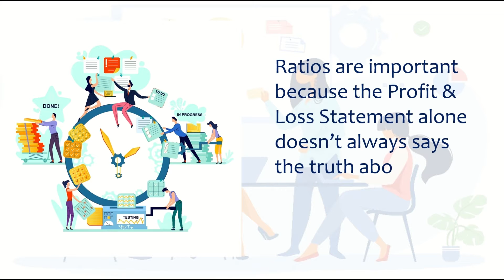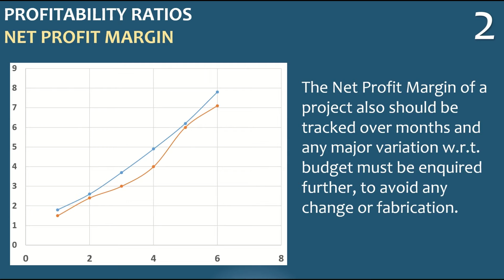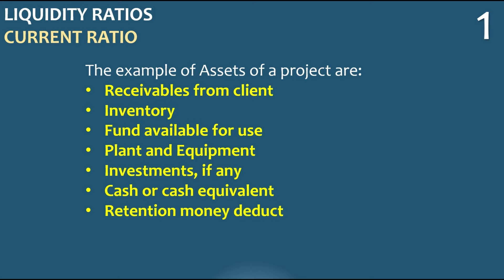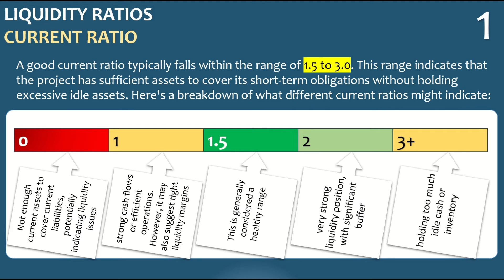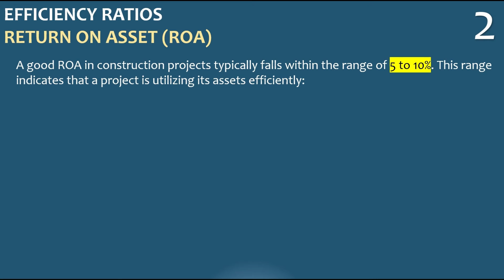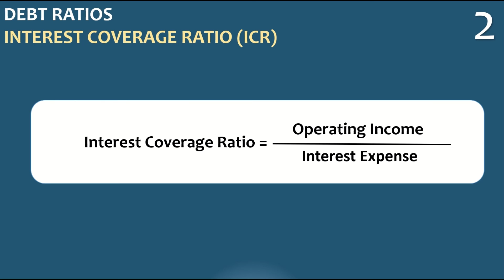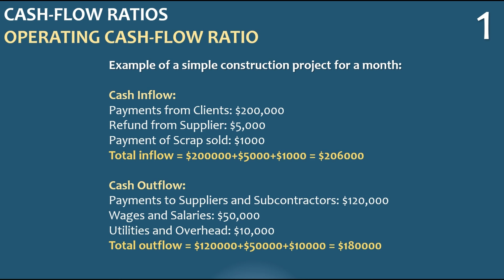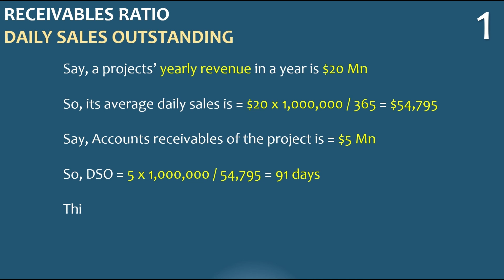Financial Ratios for Project Managers | Project Management Tutorial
Ratios can help you judge a project's health in minutes. In this video of Project Management fundamentals, you will learn to manage projects and test the project health through  Project Management Ratios. There are a lot of ratios by which you can assess the project health with ease.
We have categorized the ratios in the following:
Profitability Ratios
Earned Value Ratios
Liquidity Ratios
Efficiency Ratios
Debt Ratios
Cash Flow Ratios
Receivables ratio

We have discussed the following ratios in this video:
Gross Profit Margin
Net Profit Margin
Return on Investment (ROI)
Current Ratio
Quick Ratio (Acid-Test Ratio)
Asset Turnover Ratio
Return on Assets (ROA)
Inventory Turnover Ratio
Debt-to-Equity Ratio
 Interest Coverage Ratio
Operating Cash Flow Ratio
Free Cash Flow
DSO (Daily Sales Outstanding) Ratio
Asset Turnover Ratio